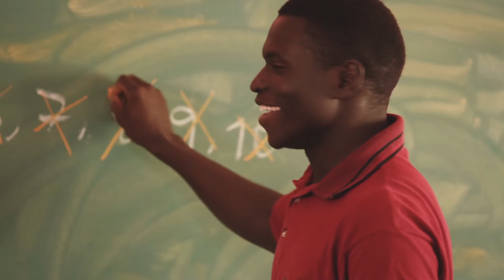An interview with the WAVS School director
Lili Mané is the director of the WAVS School and he's proud of what the school has accomplished in the decade it has served the town of Canchungo.